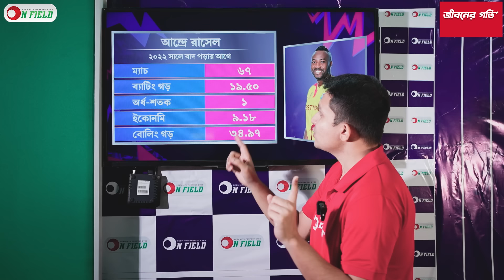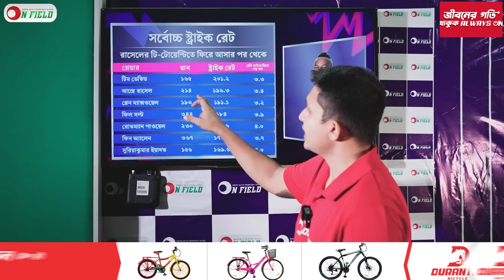আন্দ্রে রাসেল এবার কাঁপিয়ে দেবেন বিশ্বকাপ? ফিরে এসে ম্যাজিক দেখাচ্ছেন মাসল ম্যান || On Field 2024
𝐇𝐎𝐒𝐓
𝙎𝙮𝙚𝙙 𝘼𝙗𝙞𝙙 𝙃𝙪𝙨𝙨𝙖𝙞𝙣 𝙎𝙖𝙢𝙞
1st DIV. Cricketer and Cricket Analyst

𝐏𝐫𝐨𝐝𝐮𝐜𝐭𝐢𝐨𝐧
ON FIELD

𝐏𝐫𝐨𝐝𝐮𝐜𝐭𝐢𝐨𝐧 𝐓𝐞𝐚𝐦
𝐂𝐚𝐦𝐞𝐫𝐚𝐦𝐚𝐧       Shishir Sarker